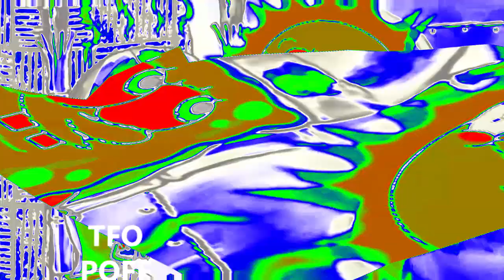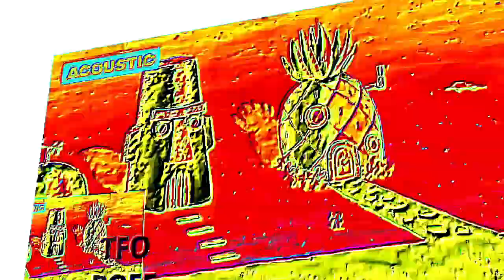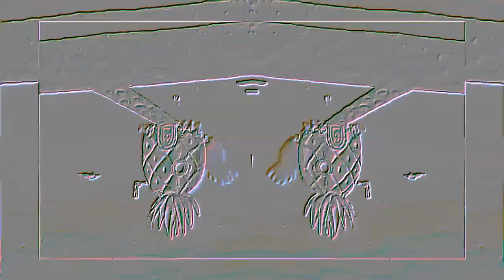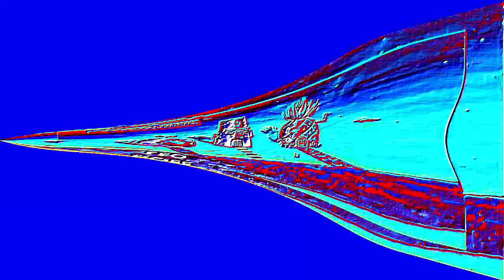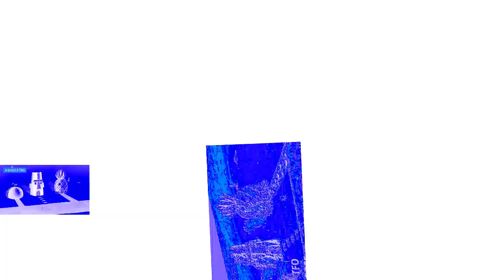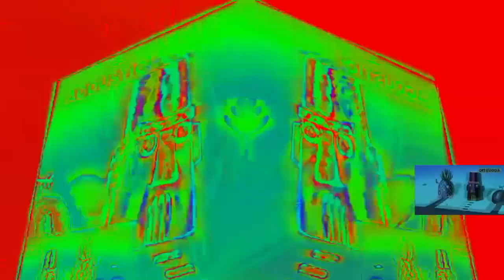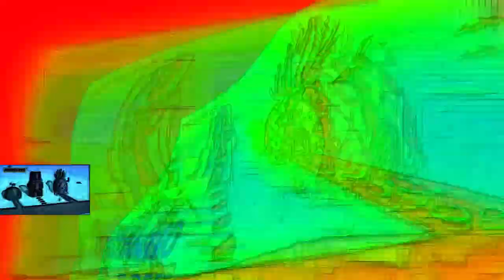Veg Replace Tennis Best Day Ever REMIX! 🥁 SpongeBob Rounds